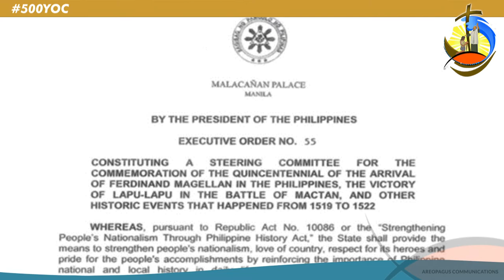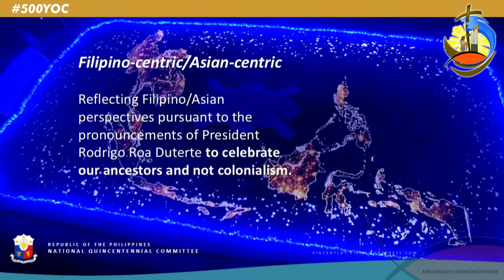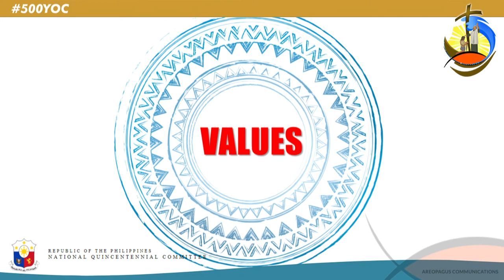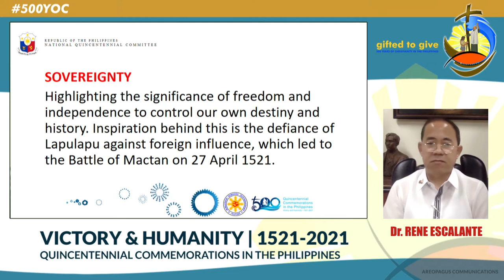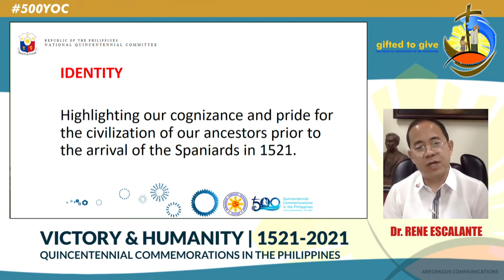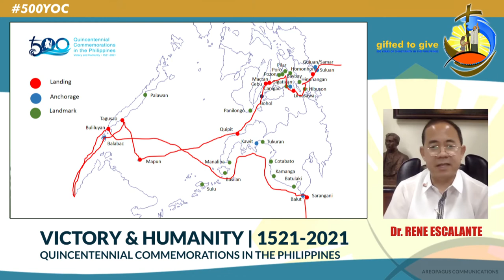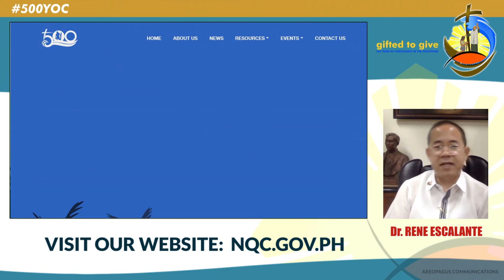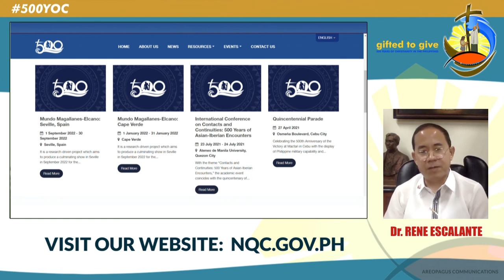Quincentennial Commemorations in the Philippines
Dr. Rene R. Escalante, Vice-Chairperson and Executive Director of the National Quincentennial Committe discusses the government's events in commemorating the 500 years of Christianity in the Philippines.